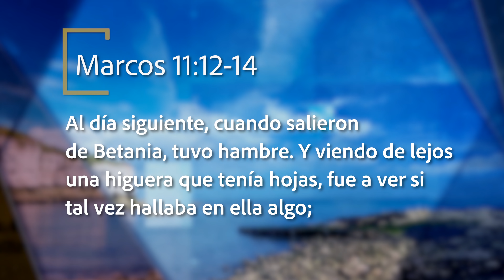Una Mejor Manera de Vivir - Sin frutos | Pr. Robert Costa